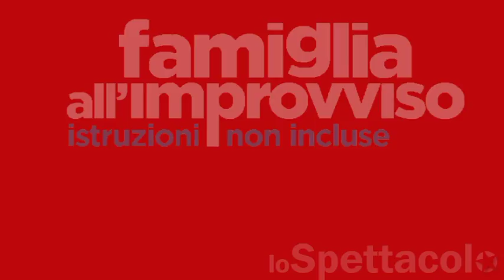Famiglia all'Improvviso: 3 Cose da Sapere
Per arrivare preparati alla visione di Famiglia all'Improvviso: Istruzioni non Incluse, ecco alcune curiosità sul film in uscita il 20 Aprile al Cinema.